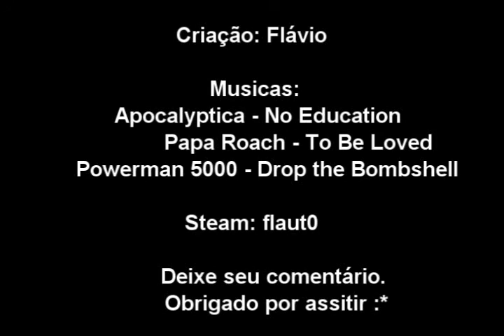fx the movie [2]